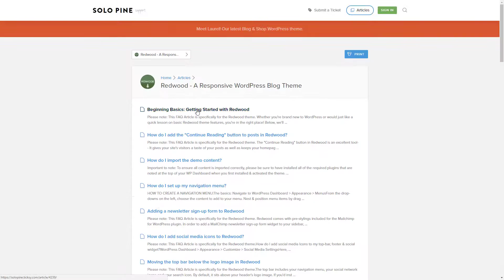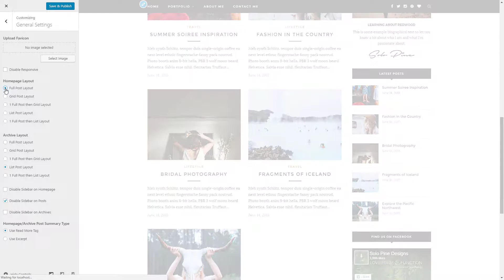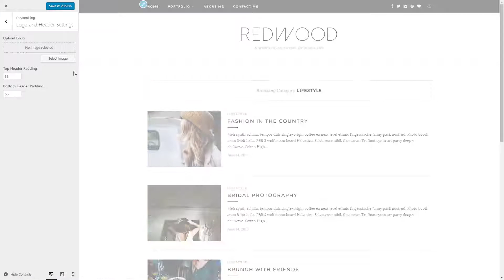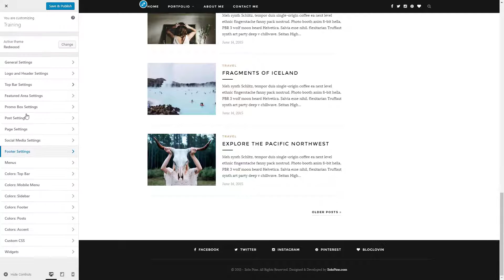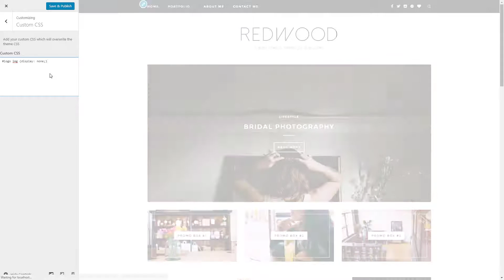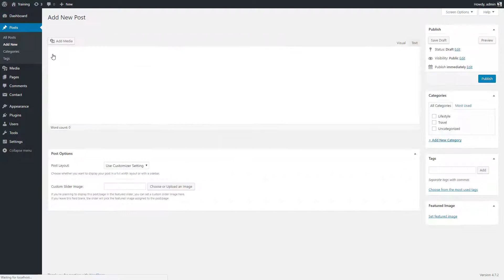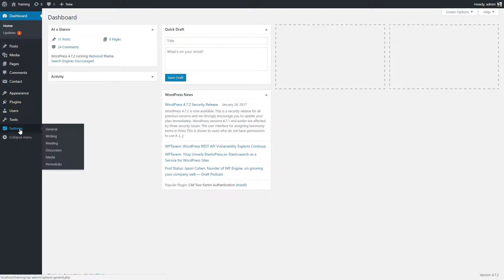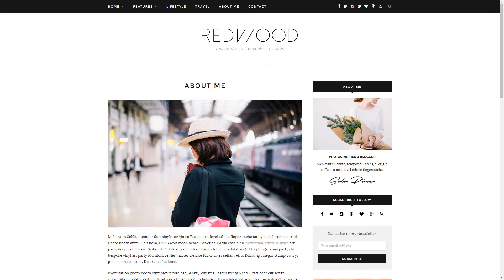Solo Pine's "Behind the Scenes" of Redwood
In this video, we'll provide a "behind the scenes" walk-through of our Redwood WordPress blog theme.